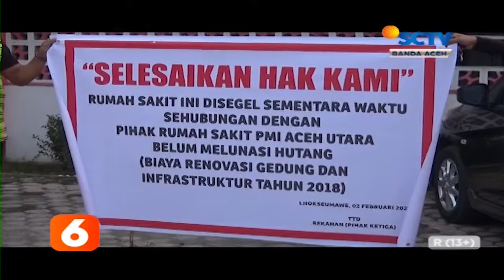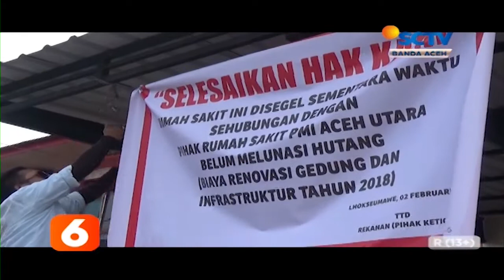Rumah Sakit PMI Disegel Liputan 6 SCTV Aceh